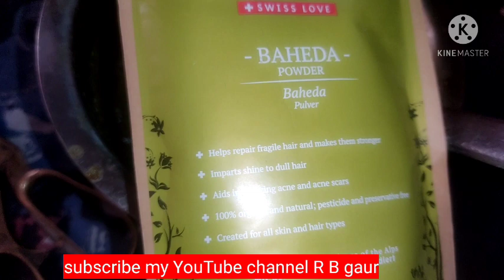मार्च के रूटीन का part 3 long hair and thick hair के लिए pack 90 day 🥰🥰